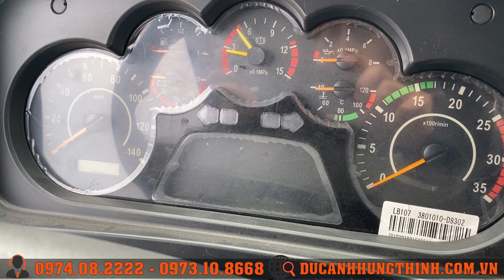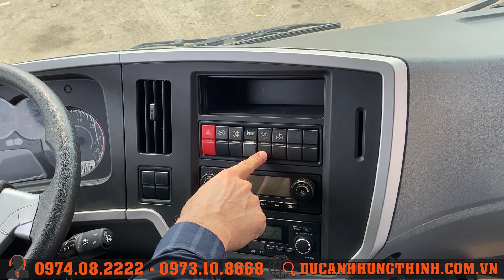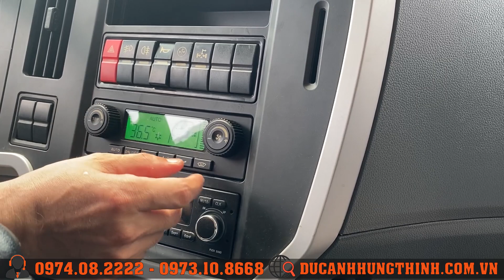Đánh giá xe tải ben Trường Giang FAW 8.75 tấn ga cơ: Tải trọng lớn nhất phân khúc.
🔎🔎🔎 Nếu Quí Khách đang tìm mua xe tải
🚫Chắc chắn Xe Tải Đức Anh HT là điểm lựa chọn uy tín hàng đầu của quý khách hàng.
🛡🛡Có rất nhiều lý do để quý khách hàng lựa chọn đến với Xe Tải Đức Anh HT.
✅Xe Tải Đức Anh HT là đại lý ủy quyền chính thức của thương hiệu ô tô tải Trường Giang Đông Phong, Chiến Thắng.
✅Giá tốt nhất trên thị trường trong mọi thời điểm.
✅Hỗ trợ trả góp lên tới 75% giá trị của xe.
✅Giảm ngay tiền mặt vào giá xe.
✅Giao xe toàn quốc.
✅Và nhiều phần quà hấp dẫn🎁🎁.
🏛HỖ TRỢ NGÂN HÀNG
♻️Trả góp lên đến 75% giá trị xe, thời gian vay lên đến 6 năm.
♻️Thủ tục hồ sơ nhanh gọn, giải quyết hồ sơ nhanh chóng.
♻️Hỗ trợ chứng minh thu nhập.
THỦ TỤC ĐĂNG KÝ, ĐĂNG KIỂM
Nộp thuế, đăng ký, đăng kiểm trong 1 ngày làm việc.
🚘TÌNH TRẠNG XE
📌Xe mới 100%, bảo hành 3 năm.
📌Xe sẵn có và đủ màu sắc.
📌Kiểm tra kỹ theo tiêu chuẩn của nhà máy trước khi bàn giao xe cho quý khách hàng.
🙇‍♂️TƯ VẤN BÁN HÀNG
🔰Nhiệt tình và chu đáo.
🔰Hỗ trợ lái thử trải nghiệm xe hoàn toàn miễn phí.
🔰Luôn luôn hỗ trợ khách hàng 24/7.
CÔNG TY CỔ PHẦN ĐỨC ANH HƯNG THỊNH
📌 Trụ sở chính: Số 14 Huỳnh Tấn Phát, Thạch Bàn, Long Biên, Hà Nội.